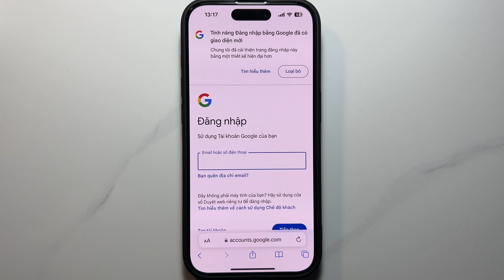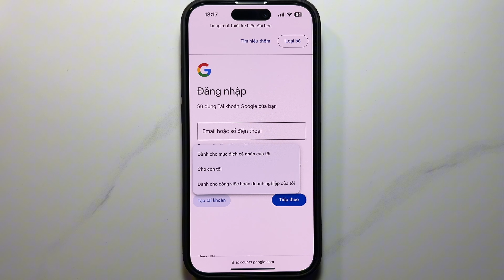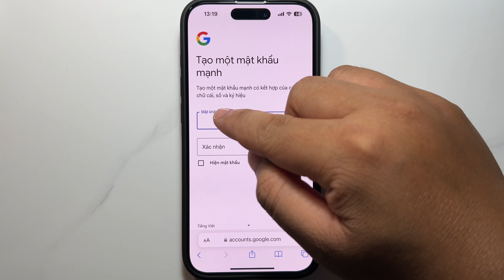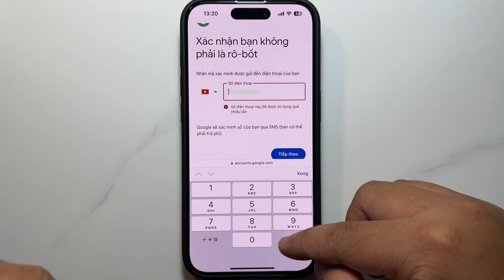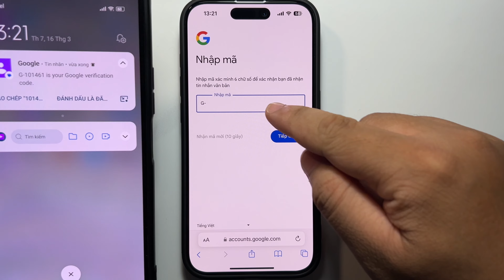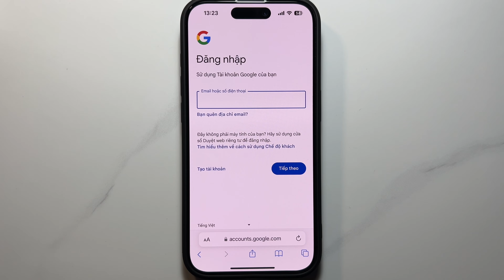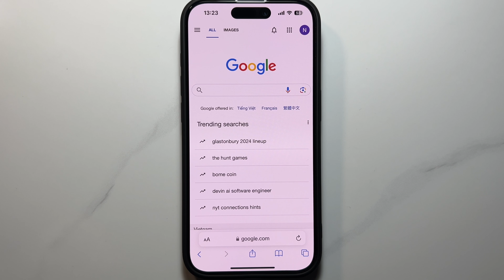Cách tạo tài khoản Google (Gmail) mới trên điện thoại